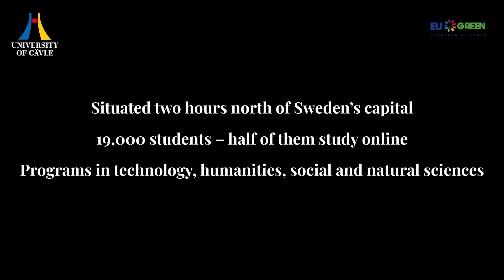This is the University of Gävle